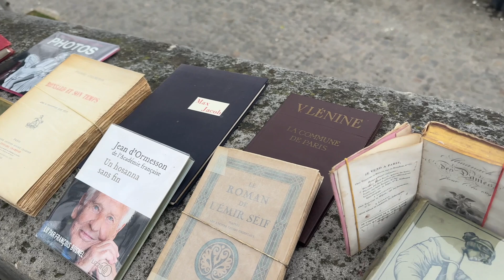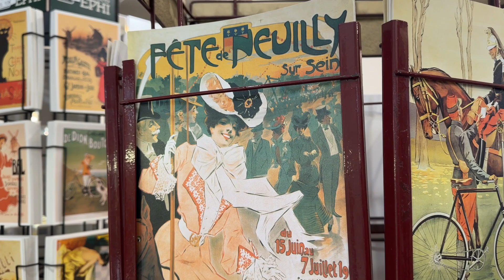A bookish, spontaneous weekend in Paris | Vlog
Let's keep in touch:
                    @nesss19 (personal)
Goodreads:

xxx